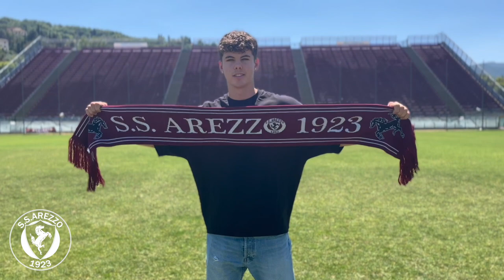Mattia Damiani tesserato dall'Arezzo